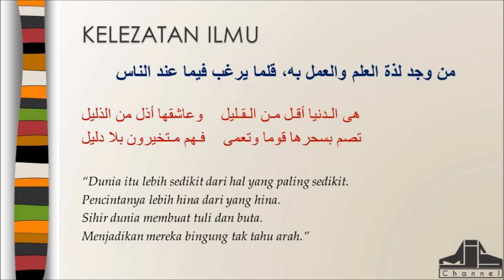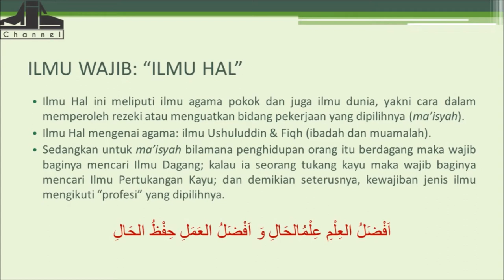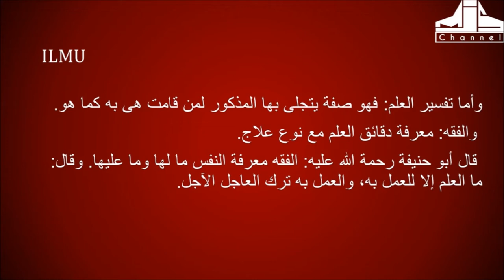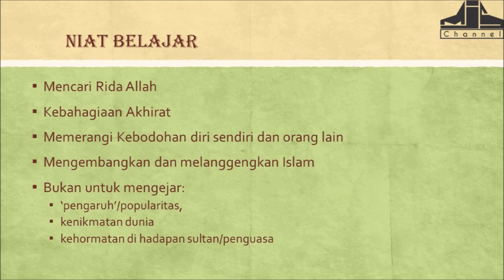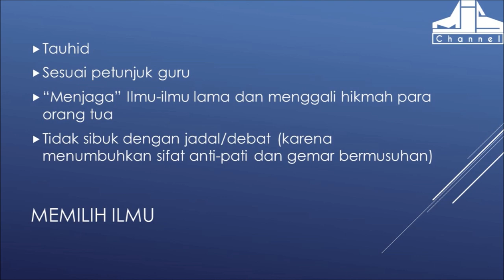Ngaji Filsafat 164 : Burhanuddin al-Zarnujy - Ta'lim al Muta'allim (Scientific Attitude) #2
Ngaji Filsafat : Burhanuddin al-Zarnujy - Ta'lim al Muta'allim
Ngaji Filsafat 164
Edisi : Etika dan Etiket Ilmiah (Scientific Attitude)

NGAJI FILSAFAT